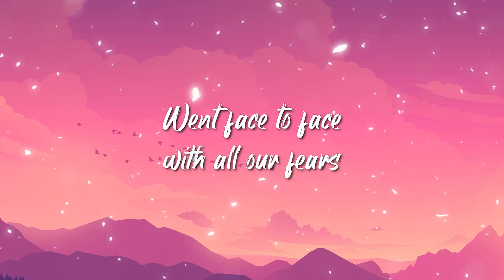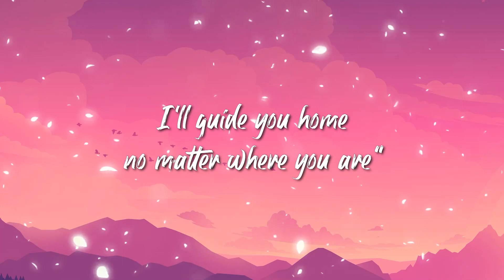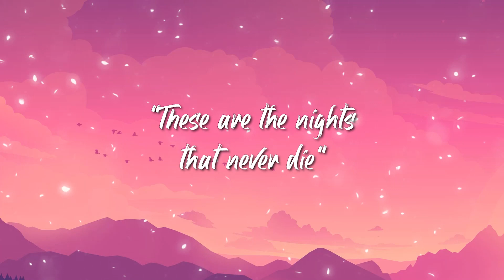Avicii - The Nights Lyrics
[Verse 1]
(Hey)

[Chorus]
(Hey, hey)
(Hey, hey)
Oooh, oooh
(Hey, hey)